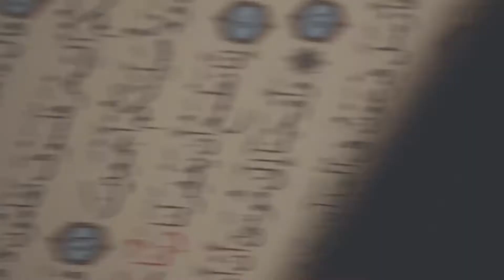فاصل لحظات أنس || العتبة الرضوية المقدسة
فاصل لحظات أنس || العتبة الرضوية المقدسة @ImamRezaTv

أشتركوا الأن